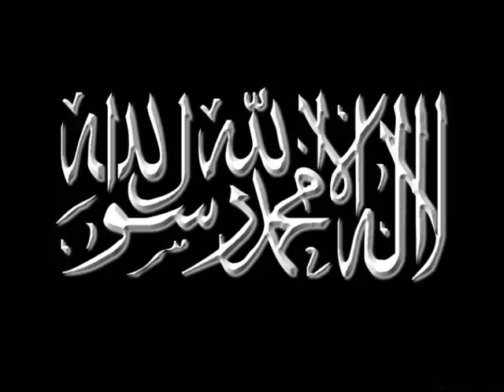timurtas ucar islamdan baska din arayanlar bolum 2